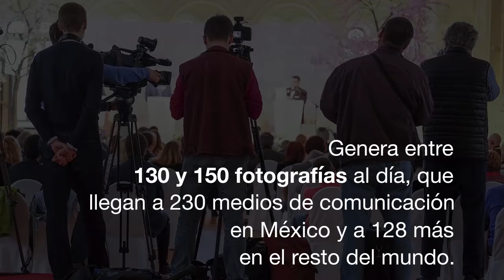48 aniversario de Notimex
Por su compromiso y su ardua labor para mantenernos informados los diputados del PRI de la LXIII legislatura decimos: !felicidades Notimex!